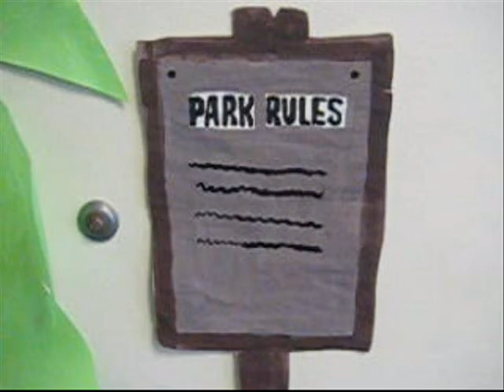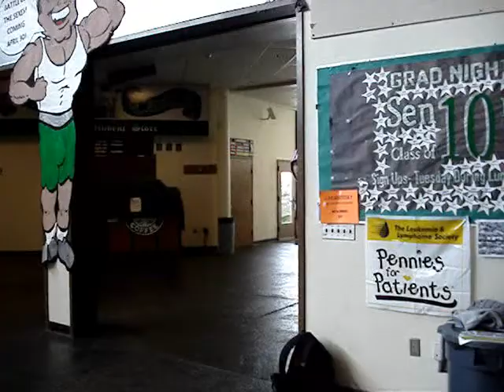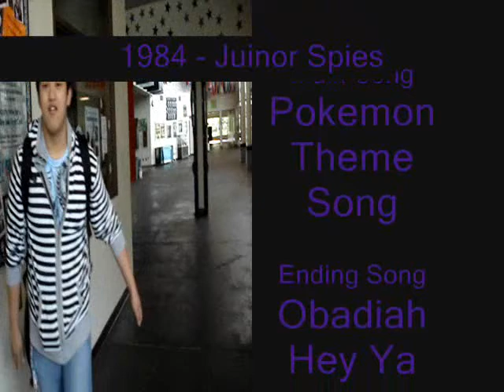1984 - Junior Spies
Class Project